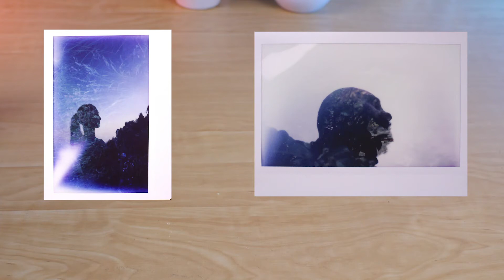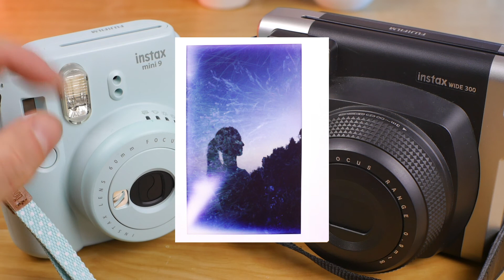Come FARE la DOPPIA ESPOSIZIONE Instax mini 9 Instax Wide 300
Ciao a tutti cari amici miei io sono ilprovacose e oggi parliamo di come fare le doppie esposizioni con delle macchine fotografiche che non hanno questa opzione. Con un po di ingegno e di pazienza riuscirete anche voi ad usare questa tecnica di doppia esposizione e multiesposizione con l'Instax Mini 9, Mini 11, Wide 300

Gioco di Carte Kariba
Rullino Iso 400 36 scatti BW
Kit Pulizia Fotocamere

Preferisci Zink?
Polaroid Mint Shot + Print
Polaroid Print ( Solo stampante)
Carta Fotografica 20 fogli
Carta Fotografica 100 Fogli

Forse Instax?
Instax Wide 300 Nera
Instax Wide 300 Bianca Toffee
Pellicole Wide 300

La mia attrezzatura :
Microfono Fucile Takstar
Microfono Lavalier
Faretti Led Neewer
Softbox Neewer
Pannelli Riflettenti

👋 Io sono Ilprovacose appassionato di video da molti anni, ho deciso di provare oggetti ed esperienze diverse, per aiutarti magari a scegliere un articolo, o un evento piuttosto che un altro. Tutti i consigli sono sempre graditi, spero di riuscire a crescere e a creare una community unita che mi possa accompagnare in questo nuovo viaggio.
✋Leggi qui✋
Se non hai mai prodotto un contenuto video, probabilmente non pensi al fatto che per creare un episodio come questo  ci vogliono molte ore di impegno tra posizionamento luci, scrittura del testo, montaggio, creazione copertina e ottimizzazione SEO. Un iscrizione al canale o un semplice commento, possono dare la spinta giusta per creare nuovi contenuti con il sorriso e con la speranza  di creare  una community attiva di appassionati.
Se sei arrivato fino qui. Grazie!!! Un canale lo fanno le persone che lo guardano!